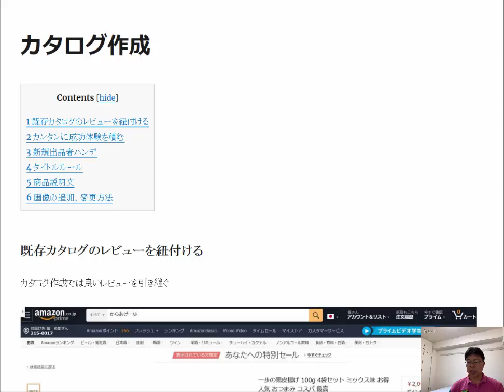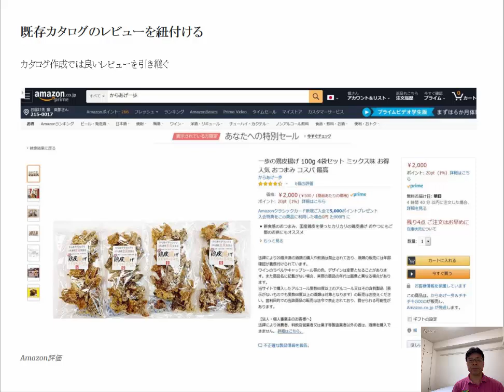Amazonカタログ作成